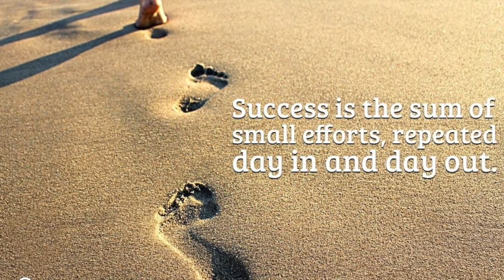Teka Asefa - Behahaga/በሀ ሀጋ - New Ethiopian Music 2018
Best Guragina music!